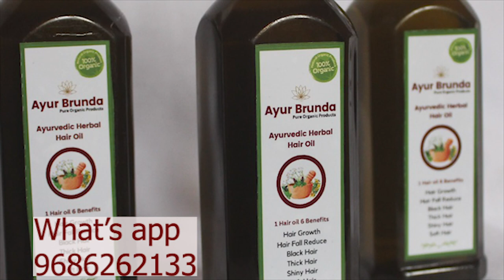ಸಿಹಿ & ಖಾರ ಪೊಂಗಲ್ ಮಾಡುವ ಸುಲಭ ವಿಧಾನ| Sweet & kara Pongal within 20 minutes | Festival recipes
Sharu Aduge Recipe | ಶರು ಅಡುಗೆ ರೆಸಿಪಿ | All cooking Recipes in our channel

ಎಲ್ಲರಿಗೂ ನಮಸ್ಕಾರ, ನಮ್ಮ ಅಡುಗೆ ರೆಸಿಪಿ ಚಾನೆಲ್ ಗೆ ಸ್ವಾಗತ, ಪ್ರತಿಯೊಬ್ಬರ ಜೀವನದಲ್ಲೂ ಅಡುಗೆ ಎನ್ನುವುದು ಅತಿಮುಖ್ಯವಾದ ಪಾತ್ರವಾಗಿದೆ ಅಂತಹ ಅಡಿಗೆಯ ವಿಡಿಯೋಗಳನ್ನು ನಾವು ನಿಮಗೆ ಈ ಚಾನಲ್ ಮೂಲಕ ತೋರಿಸಲು ಇಚ್ಚಿಸುತ್ತಿದ್ದೇವೆ, ಇದರಿಂದ ಹೊಸದಾಗಿ ಕಲಿಯುವವರಿಗೆ ಹಾಗೂ ಮೊದಲೇ ಕಲಿತಿರುವ ಪ್ರತಿಯೊಬ್ಬರಿಗೂ ಈ ವಿಡಿಯೋಗಳು ಸಹಾಯವಾಗಲಿದೆ  ಎಂದು ನಮ್ಮ ಉದ್ದೇಶವಾಗಿದೆ ದಯವಿಟ್ಟು ನಮ್ಮ ಅಡಿಗೆ ರೆಸಿಪಿ ಚಾನಲನ್ನು ಸಬ್ಸ್ಕ್ರೈಬ್ ( SUBSCIRBE) ಮಾಡಿಕೊಳ್ಳಿ,
Hello everyone, welcome to our Cooking Recipe Channel, Cooking is an important role in everyone's life We want to show you the videos of this kitchen so that we can help new learners and pre-educated people please subscribe to our Aduge Recipe Channel,